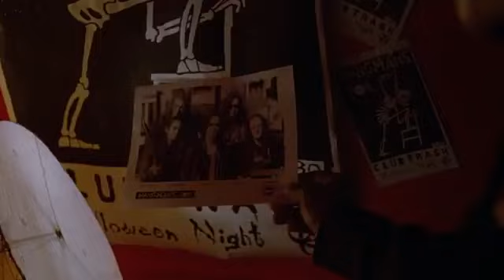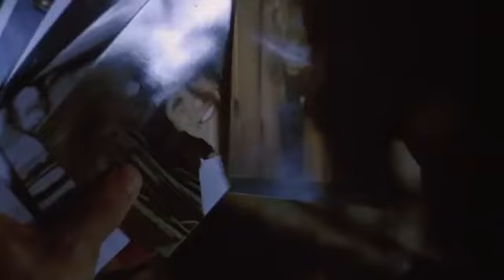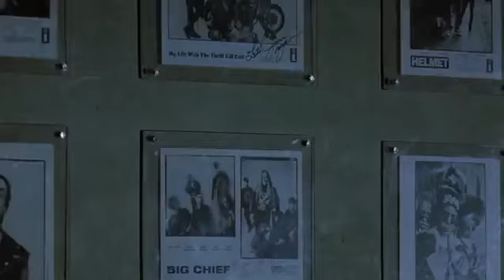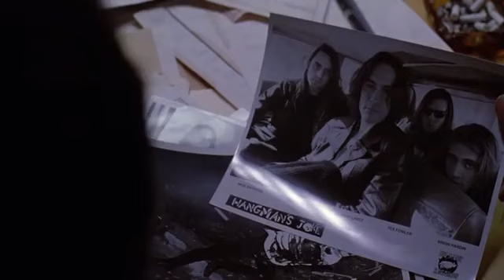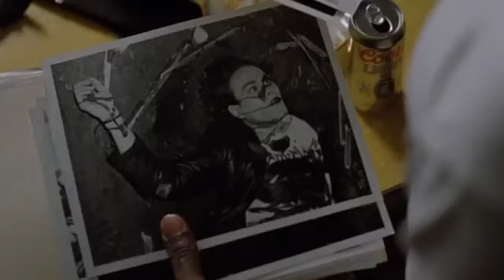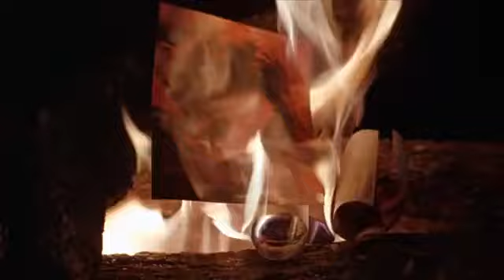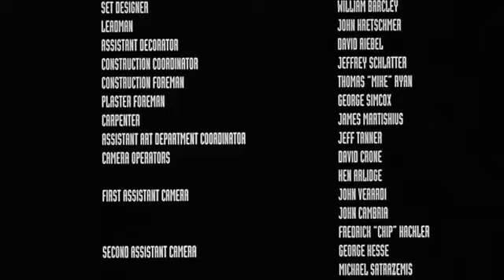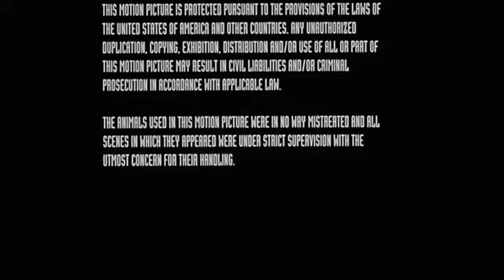IL CORVO (FILM COMPLETO)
CON BRANDON LEE,FIGLIO DEL MITICO BRUCE LEE,UCCISI ENTRAMBI REALMENTE NEI LORO FILM